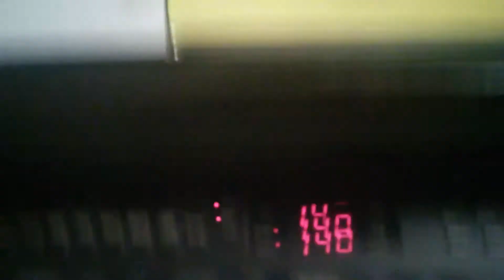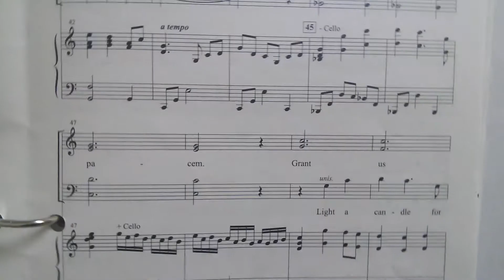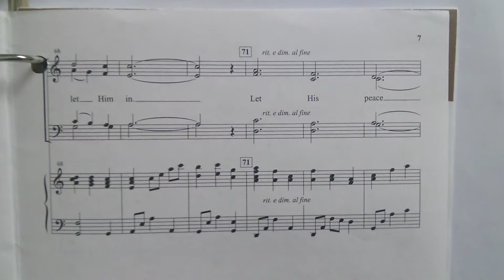Light a candle for peace.gp